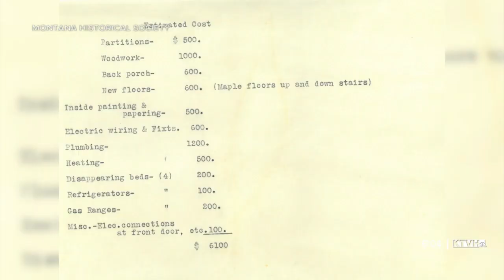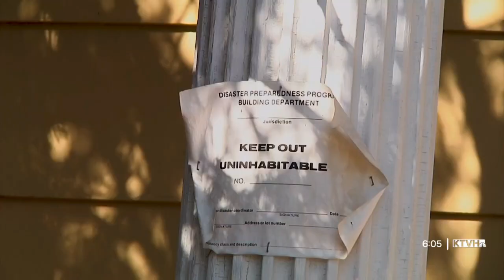Historic Helena building looking at demolition